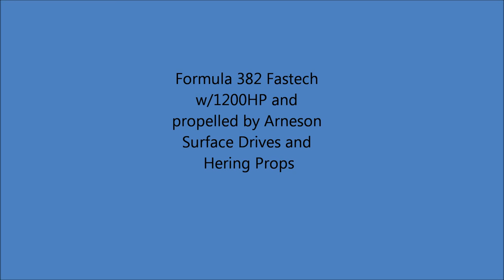8 26 12 Guy's run to the Bay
Run to Put In Bay, OH